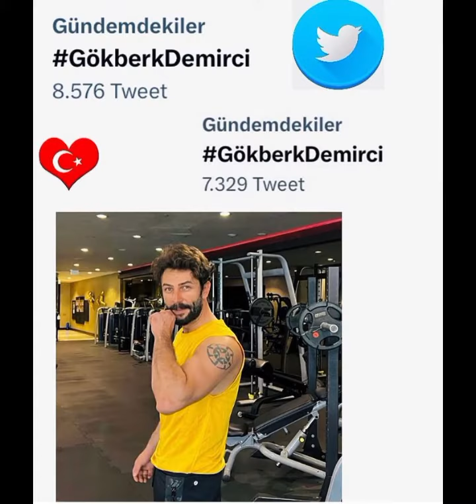Gökberk Demirci'den yepyeni muhteşem fotograflar